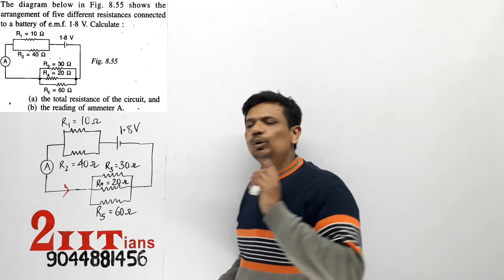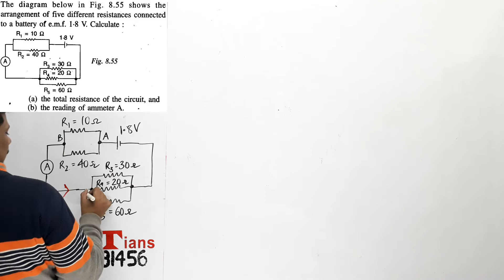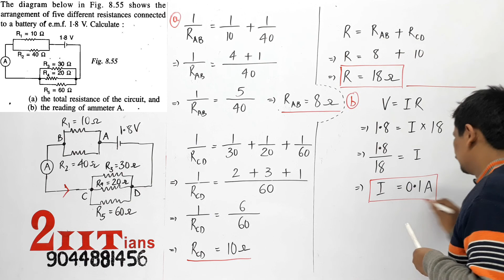Current Electricity Ex8B Q30 The diagram below shows the arrangement of five different resi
The diagram below in Fig. 8.55 shows the arrangement of five different resistances connected to a battery of e.m.f. 1.8 V. Calculate: